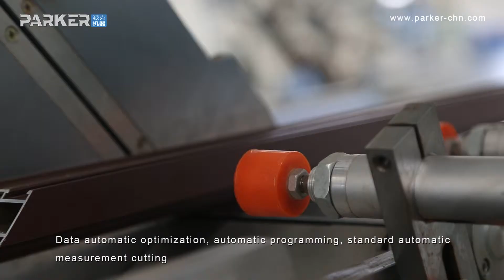Parker Machinery Double head CNC any angle cutting saw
If there are any questions, please be free to contact with me or leave messages.